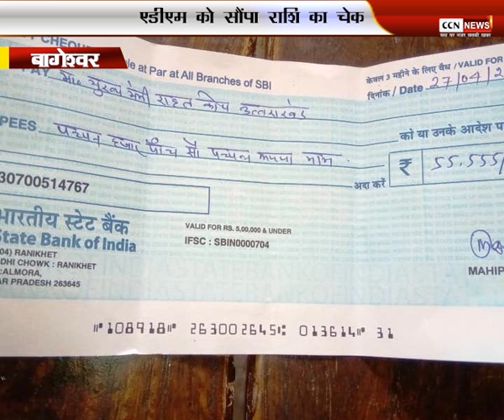दफौट निवासी महिपाल दफौटी ने CM राहत कोष में दिए 55 हजार रुपए